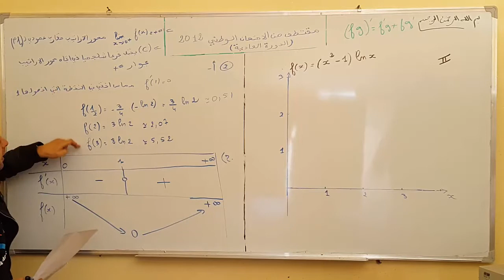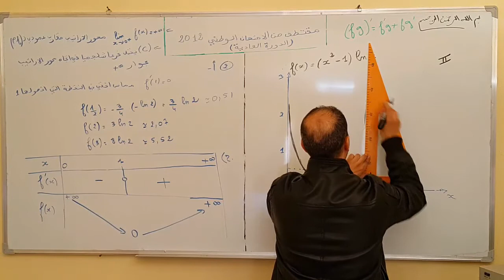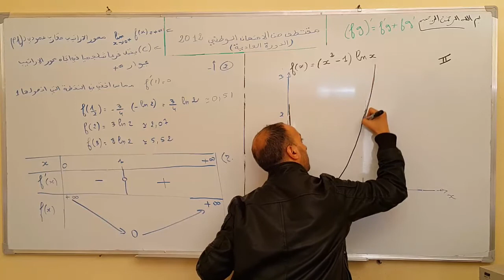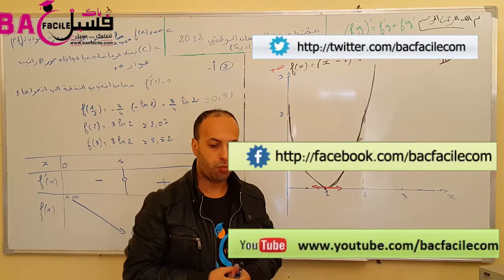الثانية باكلوريا : دراسة و تمثيل دالة لوغاريتمية من امتحان وطني 2012 -- الجزء 3 --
الأستاذ : عبد الرحمان بن فاتح / المستوى :الثانية باكلوريا
دعواتكم لنا بالخير